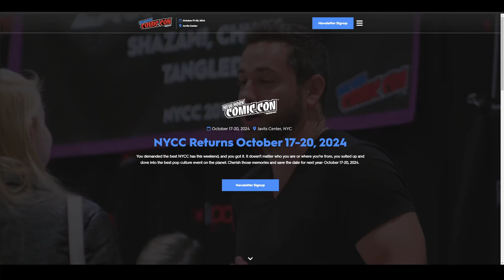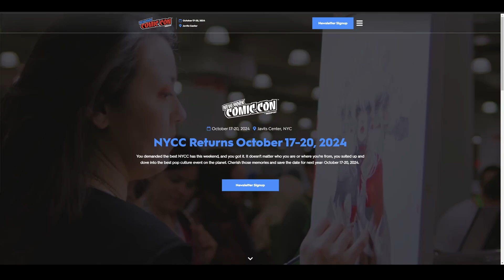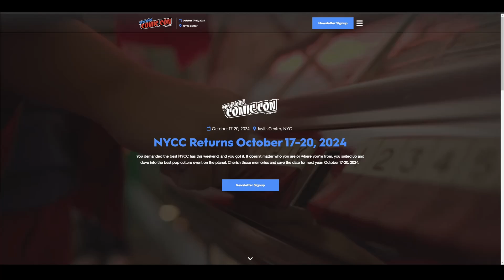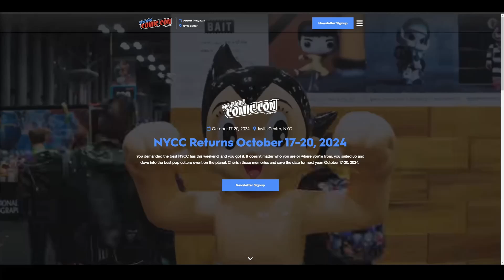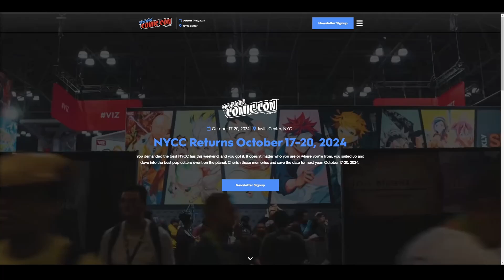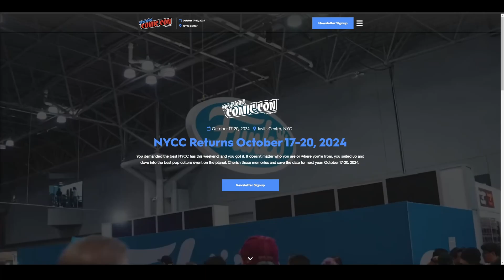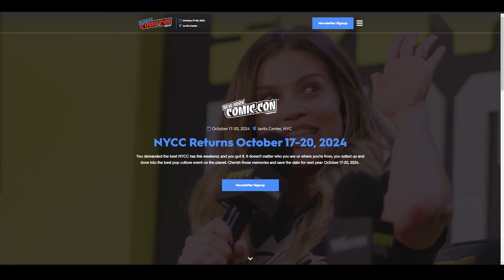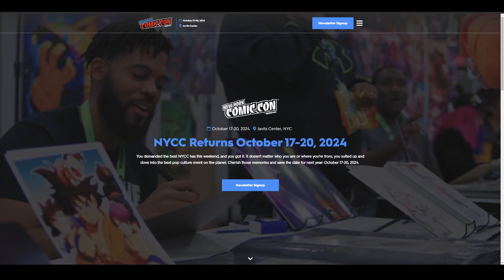What can The National & other large Card Shows learn from Comic Con.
What can large scale card shows learn from Comic Con's is it time for them to adapt or should they just be about the cards?